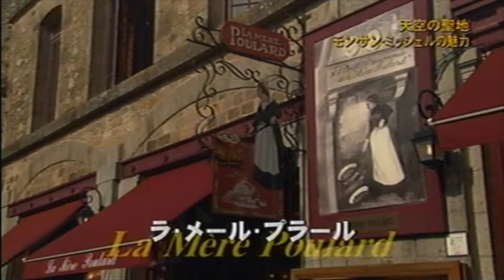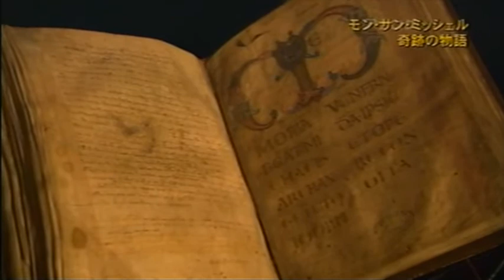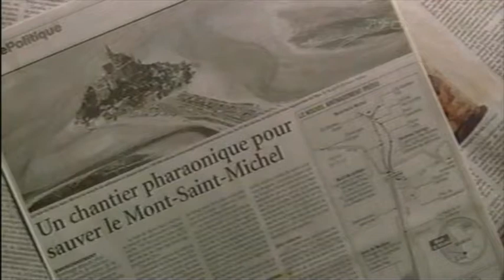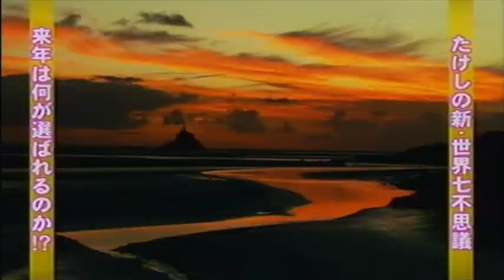モン・サン・ミッシェル